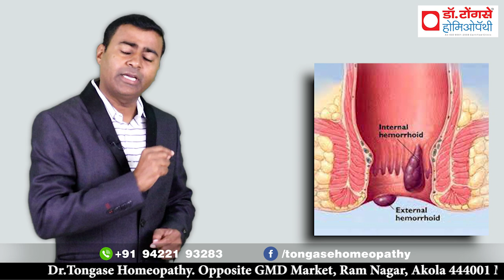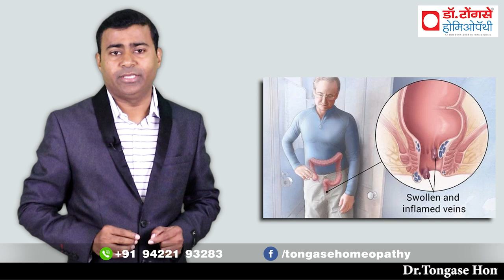बवासीर होता कैसे है ? II Piles Causes, Symptoms and Treatment in Hindi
"बवासीर क्या होता है और इसके कारण, लक्षण और उपचार क्या हैं? इस वीडियो में हम आपको बताएंगे बवासीर के बारे में सब कुछ। जानिए कैसे यह समस्या उत्पन्न होती है, उसके लक्षण क्या होते हैं, और उसके प्रभावी इलाज के बारे में। piles bawasir pilestreatment"